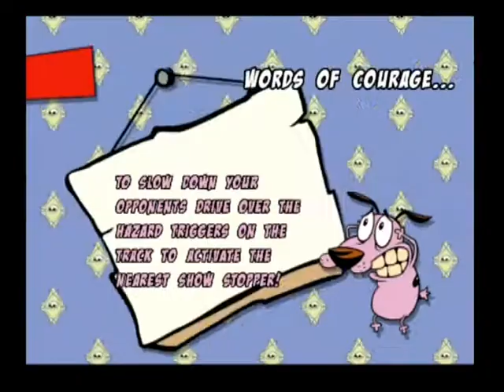Cartoon Network Racing PS2 Gameplay HD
Mojo Jojo